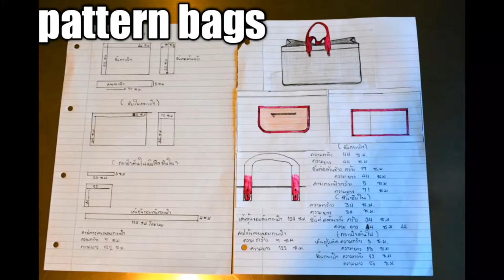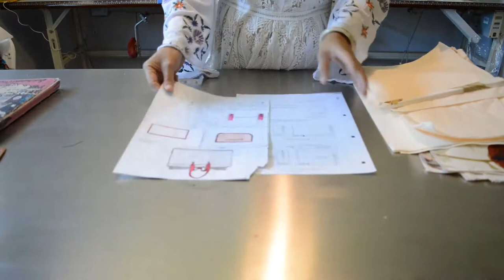วิธีเย็บกระเป๋า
วิธีเย็บกระเป๋า How to sew cloth bags ใครอยากเย็บกระเป๋าขายมาดู Video นี้เลยจ้า

(ชิ้นกระเป๋า)

ความกว้าง 44 ซ.ม
ความยาว 44 ซ.ม
ชิ้นต่อด้านข้างกว้าง 17 ซ.ม
ความยาว 14 ซ.ม

(สายกระเป๋ากว้าง 5 ซ.ม ความยาว 71 ซ.ม)

(ชิ้นซับใน)

ความกว้าง 34 ซ.ม
ความยาว 34 ซ.ม

กระเป๋าด้านในเส้นกุ๊นตัดความกว้าง 3 ซ.ม ความยาว 23 ซ.ม)

(ชิ้นกระเป๋าความกว้าง 22 ซ.ม ความยาว 26 ซ.ม)

(สาปกว้างตรงขอบกระเป๋าสำหรับรีดความกว้าง 7 ซ.ม ความยาว 122ซ.ม)

(เส้นกุ๊นรอบก้นกระเป๋า ความกว้าง 4 ซ.ม ความยาว124 ช.ม)

(แผ่นแป๊ะตรงสายกระเป๋า ตัดความสูง 4 ซ.ม ความยาว 5 ซ.ม )

(สายคลองตัวเกาะติดกระเป๋า 2 นิ้ว 1.7 นิ้ว)
(เส้นกุ๊นตรงกระเป๋า ตัด 3 ซ.ม )

(อุปกรณ์ที่ต้องเตรียมพร้อม )

1 กระดาษทำ pattern
2 ผ้าที่ต้องใช่ตัดประมาณ 1 เมตรคะ
3 ไม้บรรทัดวงกลม+สายวัด
4 ปากกา
5 ด้ายเย็บผ้า
6 ไกรกรรตัดผ้า
7 ซิบใส่กระเป้า
8 ตีนคิว 1/6
9 หูครองใส่ตรงกระเป๋า
10 สาปกลาว
11 หนังวัว ถ้าเพื่อนๆมีนะคะ

เว็บไซต์ข้างล่างนี้เลยนะคะ สามารถเข้ามาเยี่ยมชมได้นะคะ

✌✌สู้สู้นะคะทุกคนน้องดามั่นใจว่าทุกคนทำได้ 👌👌
💬💬ท้ายสุดและสุดท้ายขอฝากช่องยูทูปด้วยนะคะ 👉อย่าลืมกดไลน์กดแชร์ให้ด้วยนะคะ 👈